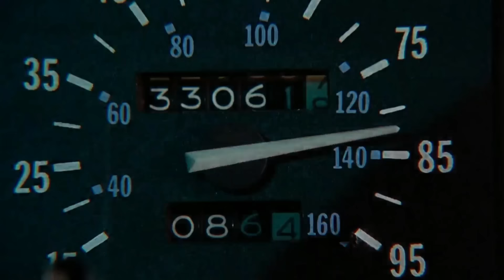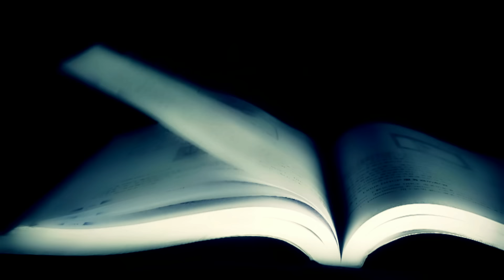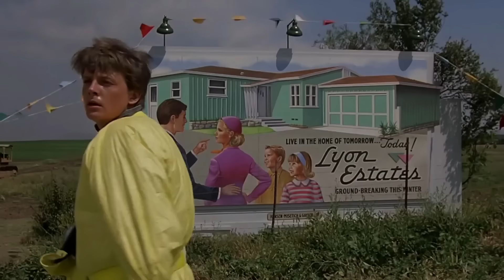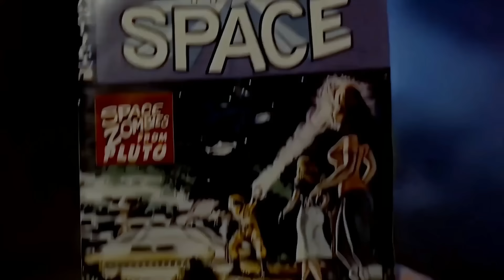ANÁLISE | DE VOLTA PARA O FUTURO - MARTY NÃO É HERÓI?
" Aproveite a oferta exclusiva da NordVPN + 4 meses extra sem riscos com a garantia de reembolso de 30 dias da Nord!

De Volta para oa Futuro é um dos filmes mais vistos do mundo e seu protagonista é muito Querido. Mas ele não é o verdadeiro herói do primeiro filme você sabia disso?